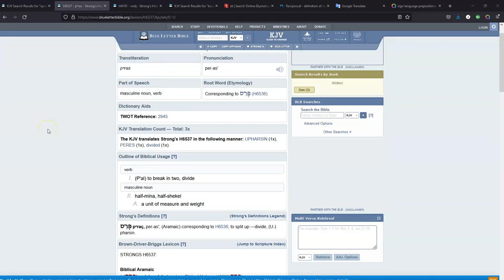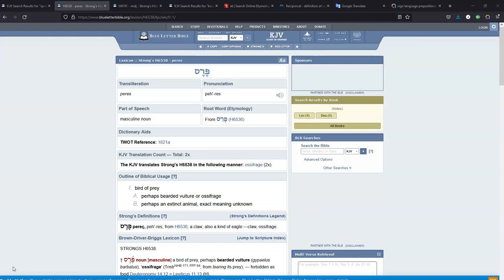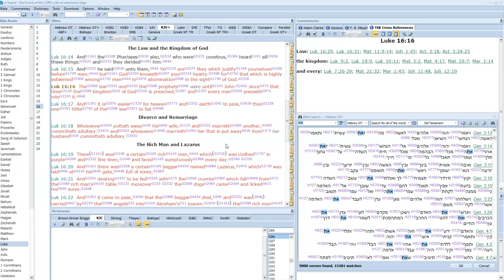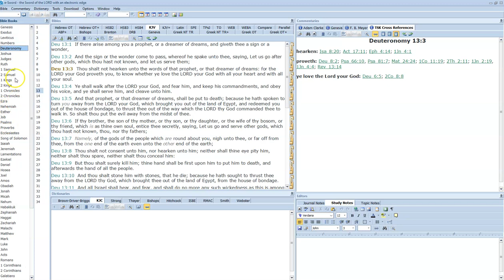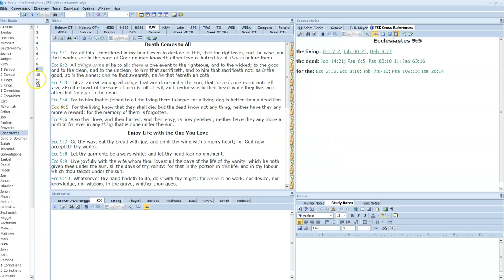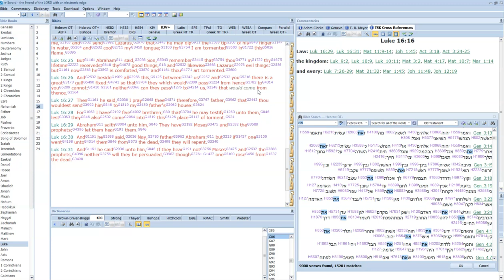Let's Consider... "Luke" (part 10)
"Paris, John, Abraham the SJW" Luke 16:14-31